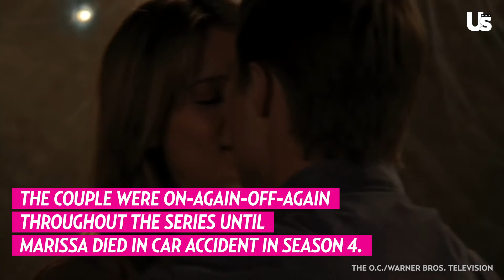Top 10 Best TV Kisses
Always and forever! Three words, eight letters! From One Tree Hill’s iconic pair Nathan Scott and Haley James, to Gossip Girl’s beloved duo Blair Waldorf and Chuck Bass, TV couples give Us all the feels.